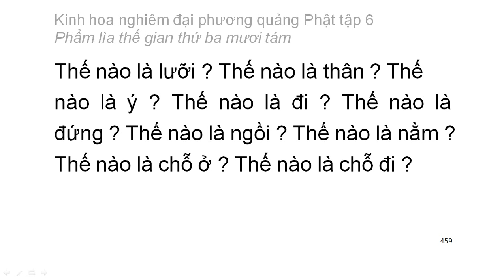Tập 6: Kinh hoa nghiêm: Phẩm lìa thế gian thứ 38 - chữ to dễ xem rất hay (31)